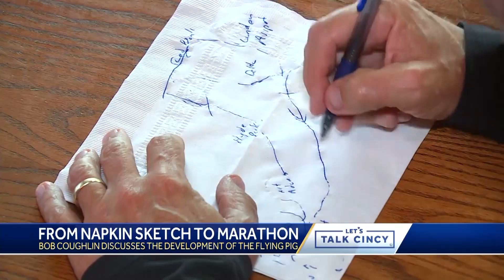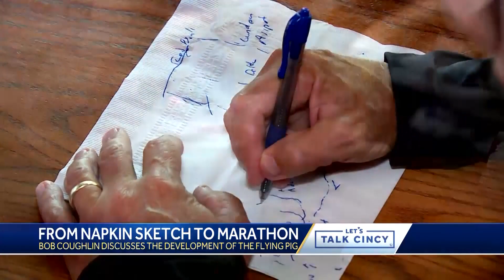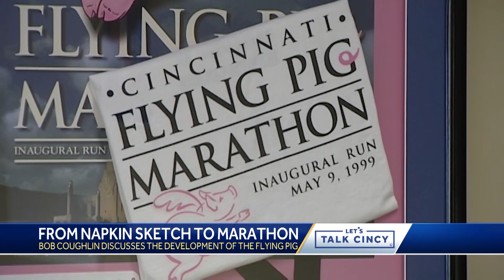Let's Talk Cincy: A look at the 25th edition of the Flying Pig Marathon, one of Cincinnati's sign...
Let's Talk Cincy: A look at the 25th edition of the Flying Pig Marathon, one of Cincinnati's signature events